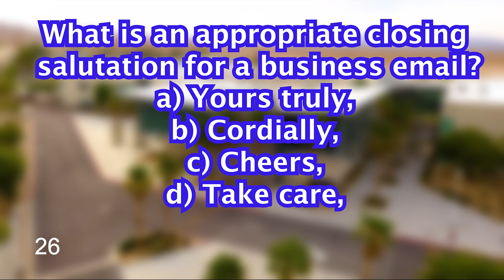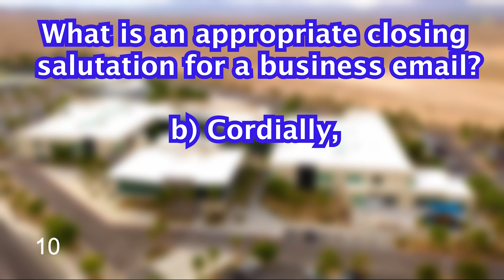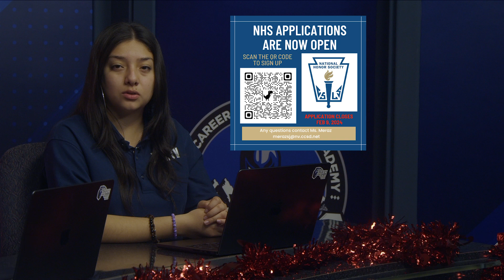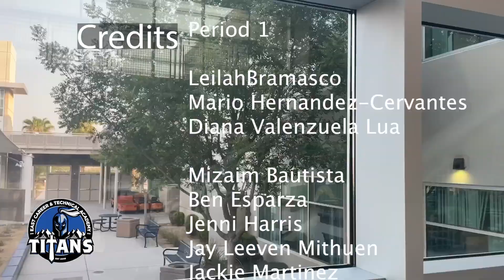Titan TV February 2, 2024